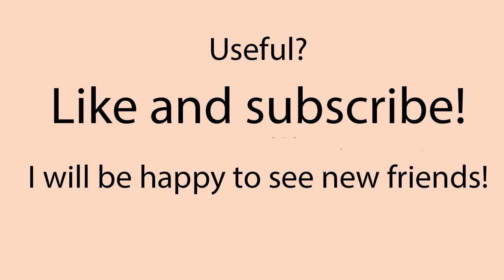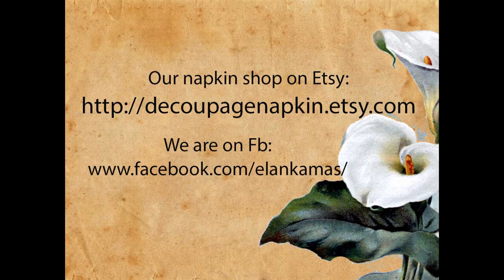Decoupage lesson for beginners #43 - decoupage on wood hairbrush - DIY retro style hair brush print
In this video I will show how to DIY "golden" hairbrush in retro style using print. You will see how to glue prints, how to decoupage on wood, how to work with stencil and texture paste, how to make an imitation of ancient gold - old metal, how to draw using texture paste.